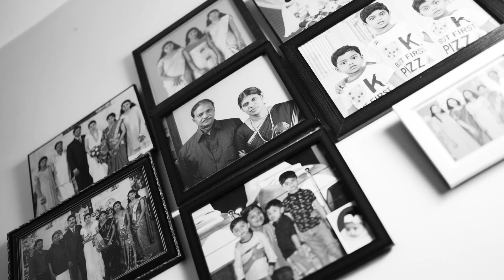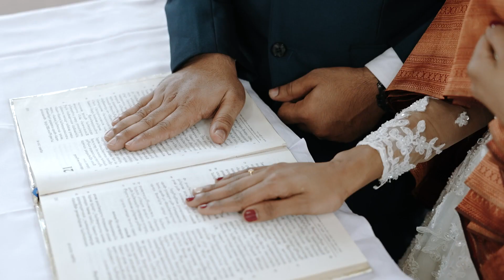Forever promises | xoxo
Nelson - Ginu | Wedding day
xoxo film house : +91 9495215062